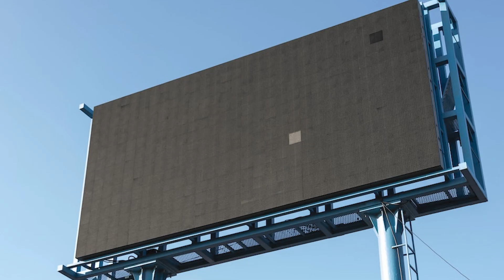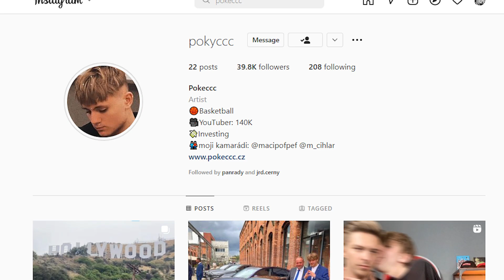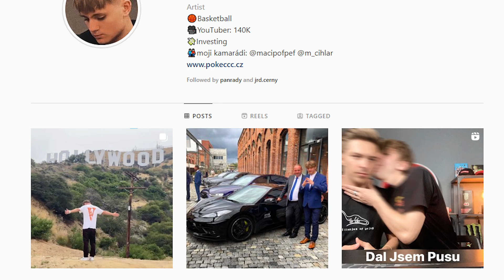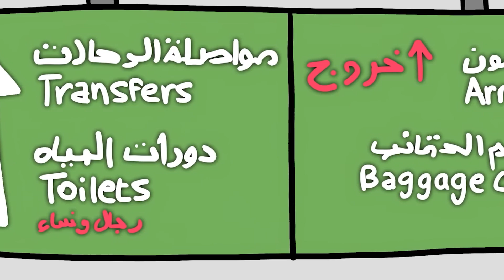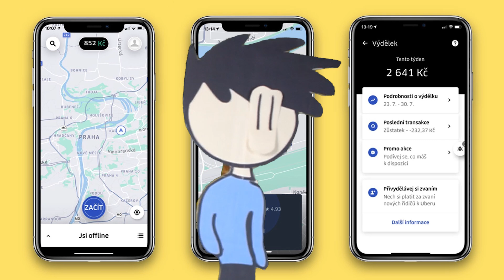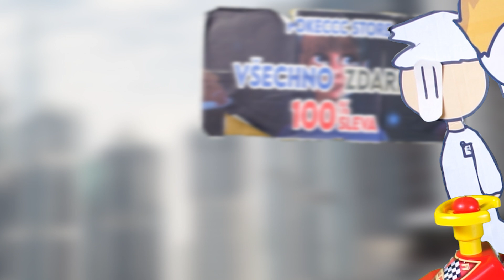StudioMoonTV Animace v Reálném Životě!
udělal jsem Studiomoontv animaci v Reálném Životě!